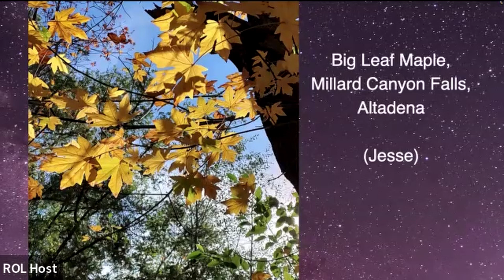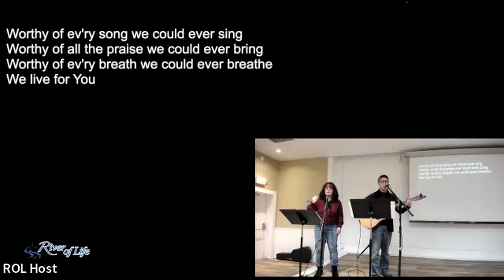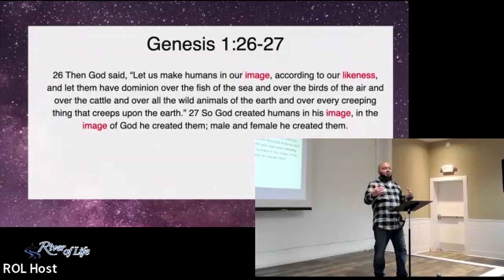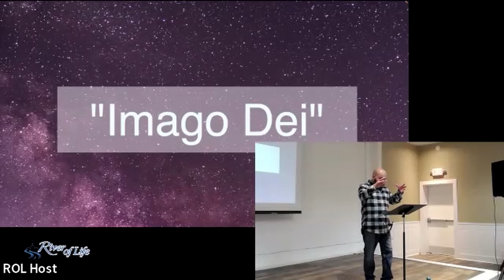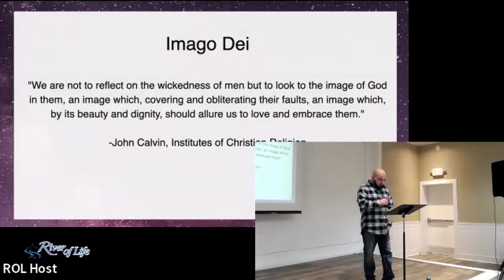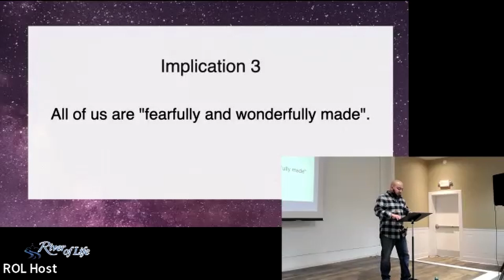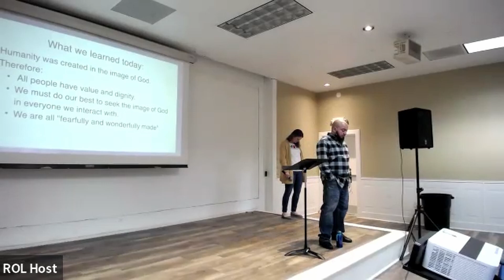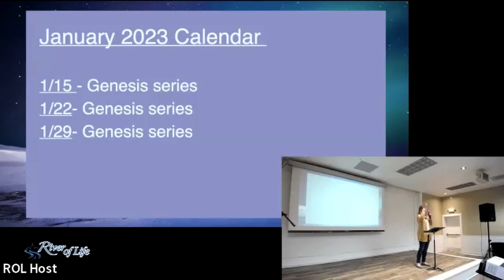1/15/2023 Gathering |Genesis 1:25-2:3 | River of Life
January 15, 2023 Gathering
Genesis 1:25-2:3 (Humans created)
Sermon Series: Encountering God & Seeking Shalom: Part 1 - Genesis
Sermon by Abner Ramos